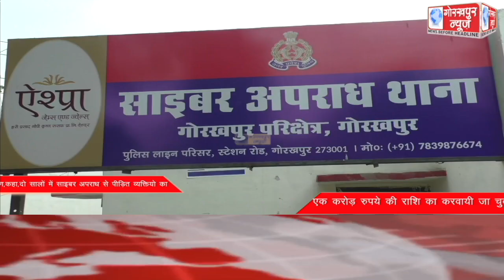GORAKHPUR NEWS Headlines 23-06-2022